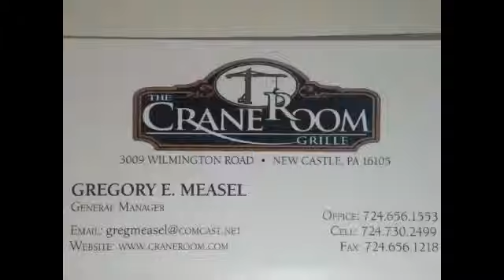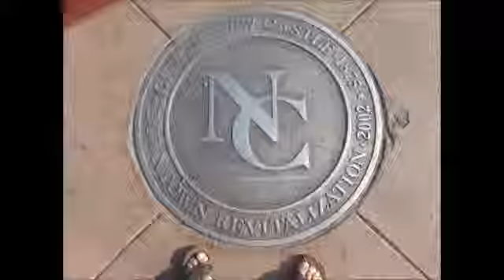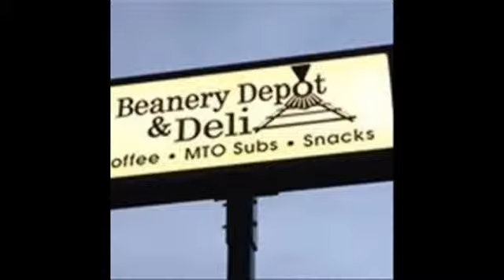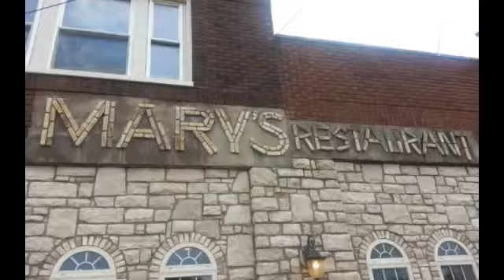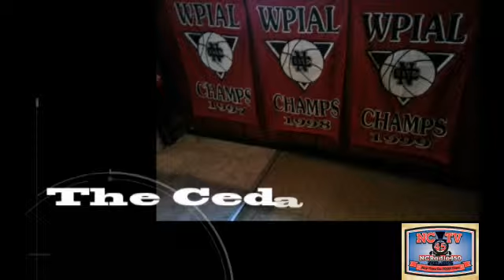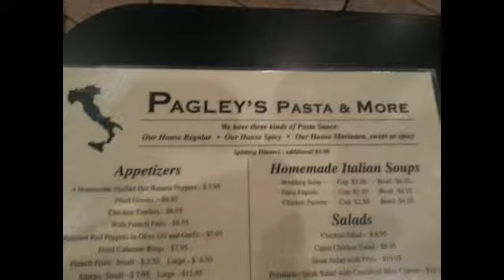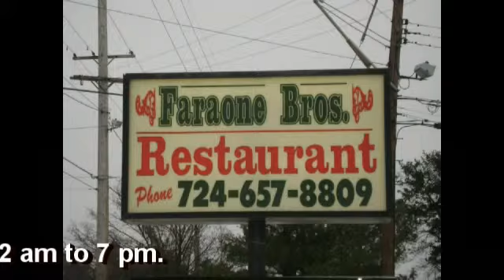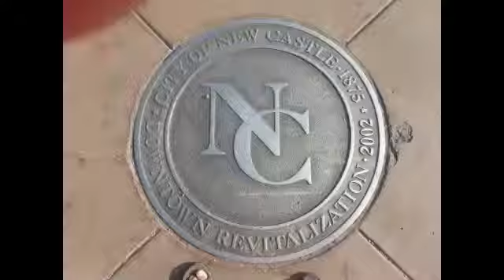NCTV45’s NewsWatch Wednesday September 23, 2015 with Angelo Perrotta